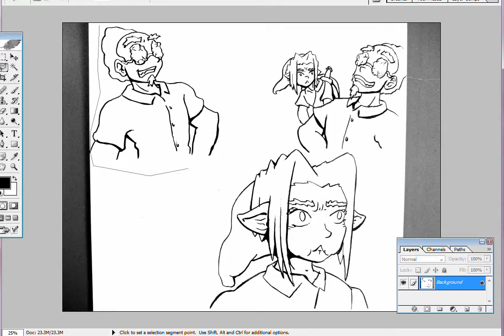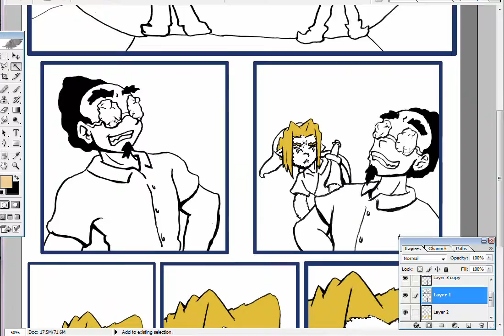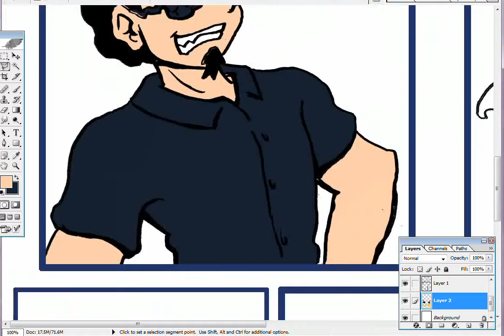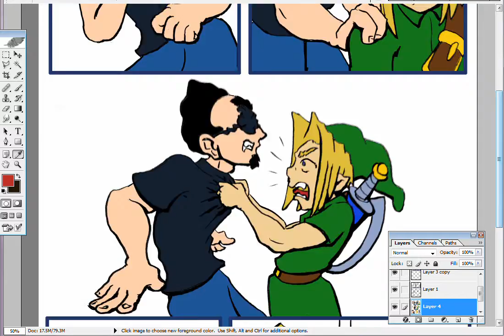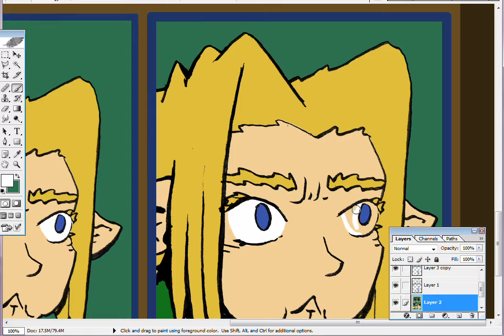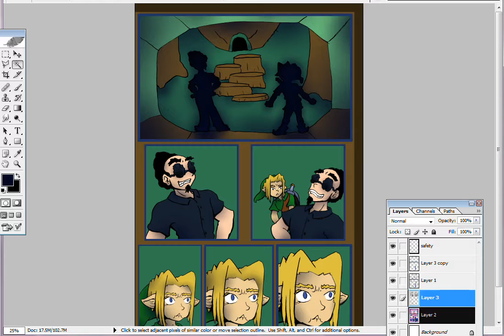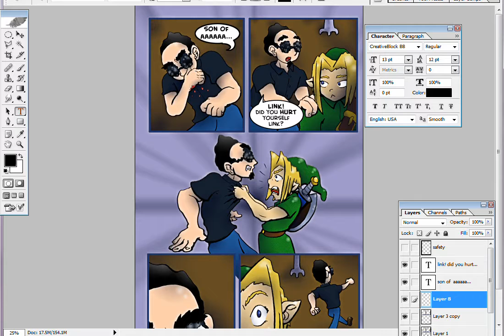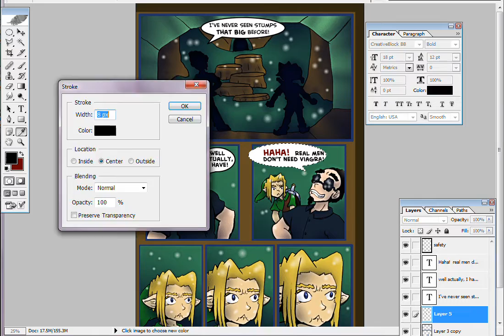Let's Draw Sir Ron Lionheart - Page XXVIII & Page XXIX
musics:
XOC - Zelda Beach